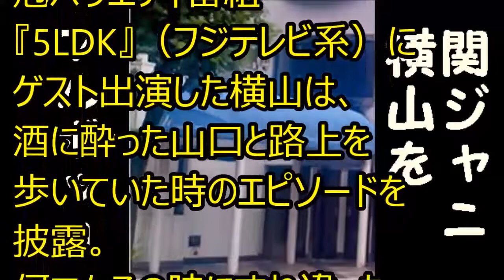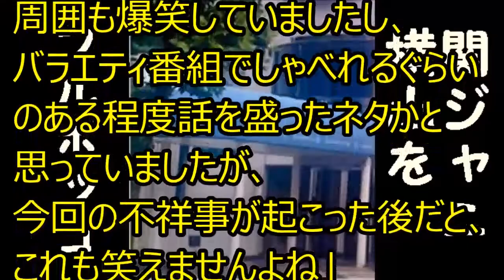山口達也「強制キスの大波紋」（16）関ジャニ横山を酔ってフルボッコ！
元TOKIO・山口達也“契約解除”の余波「もうジャニーズと10代女性は共演させられない……」